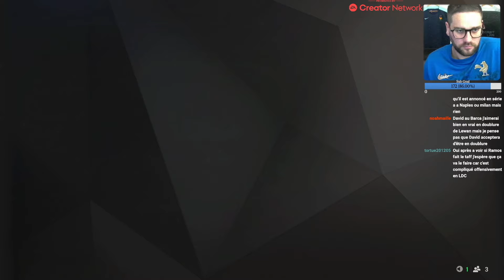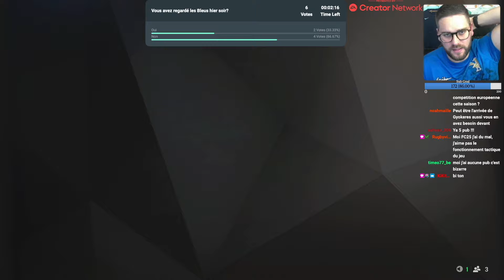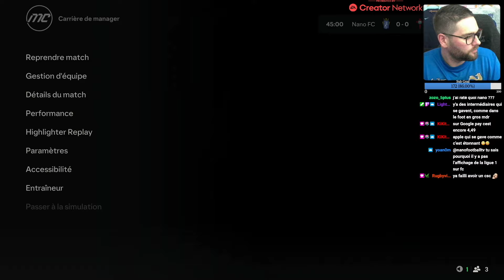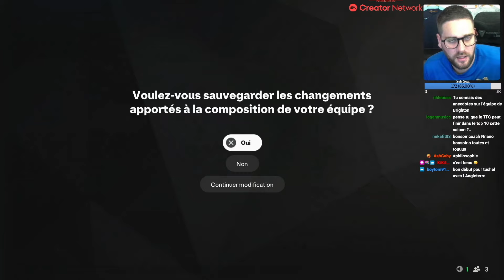FC 25 - CARRIÈRE MANAGER - PRÉ SAISON ! #43